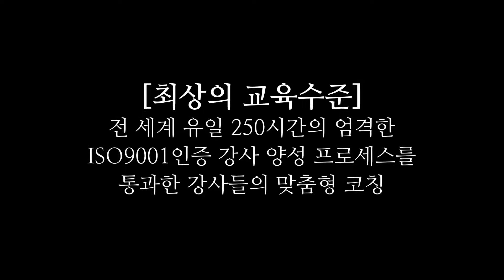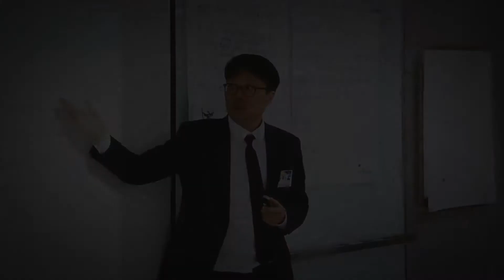데일 카네기 인간관계론을 배경으로 한 교육 방법론_데일카네기코리아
데일 카네기 인간관계론을 기반으로 한 특별한 리더십 교육 방법론을 소개해드립니다.